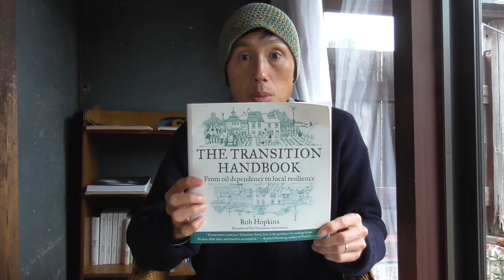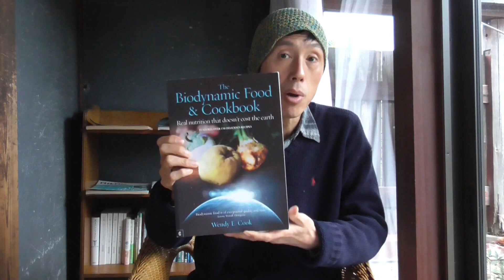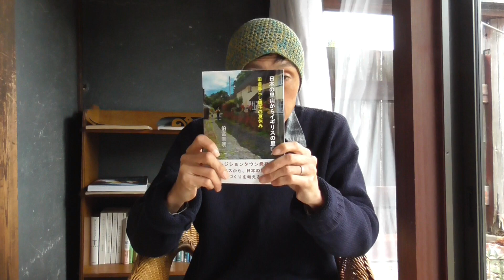日本の里山からイギリスの里山へ―田舎暮らし親子の夏休み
『日本の里山からイギリスの里山へ―田舎暮らし親子の夏休み』が出版されました。対象となる読者層。

１、イギリスのサステイナブル文化に興味のある人たち
筆者が訪れたデヴォン州のトットネスとダーティングトンは世界的に有名なサステイナブル運動のメッカ。トランジションタウン、シュタイナー学校、サティシュ・クマールさんとシューマッハ・カレッジ、ヘレナ・ノーバーグ・ホッジさん、バイオダイナミック農法など。

２、田舎暮らしをしている人たち
タイトルにあるように、日本で田舎暮らしをしている人が夏休みも田舎暮らしをしようということで別の田舎に行くという話なんですが、いろいろな場面で、日本の田舎と比較しています。

自分の住んでいる場所の場合どうなんだろうということをイメージしながら読むと面白いと思います。

３、日野町民と滋賀県民
特に比較の対象として日野町と滋賀県がよく出てくるので、日野町民や滋賀県民は充分楽しめるはず。

滋賀のマルシェ文化も取り上げています。

 第二十章「イギリスには自治会があるのか？」
 第二十一章「気候変動対策はまちづくりに必要なのか？」
 第二十二章「ＳＤＧｓはまちづくりに有効か？」
 第二十三章「トットネスのまちづくりを日野町向けに料理する」
 第二十四章「里山都会構想」
 第二十五章「近江発新しい日本の国づくり」

では、トットネスと南デヴォンの事例をどう日野と滋賀のまちづくりに応用するかについて考察しています。ローカルでオーガニックでホリスティックなまちづくりがいかに気候変動対策やSDGsにもつながってくるか。まちづくりのツールにもなるので、その概念を共有する意味で多くの日野町民と滋賀県民に読んでもらいたいです。

４、伯宮幸明の読者
あとは何と言っても今まで伯宮幸明の本を読んできた人たち。『天上のシンフォニー』や『百姓レボリューション』など。

今回はノンフィクションの紀行文ということで小説とは違いますが、伯宮ワールドはやはり出てきます。

というのもイギリスのサステイナブル文化が著者の原点であり、ここがすべての出発点だったからです。『天上のシンフォニー』にも『百姓レボリューション』にも『味噌汁ロマンス』にも一九八十年代のイギリスが登場しますが、それだけここに対する強い思いがあるということ。

今回の旅が面白いのは、２０代に体験したイギリスのオルタナティブ・ワールドを５０代になったオッサンが子連れで訪れるということです。